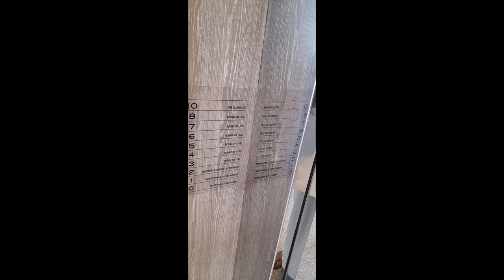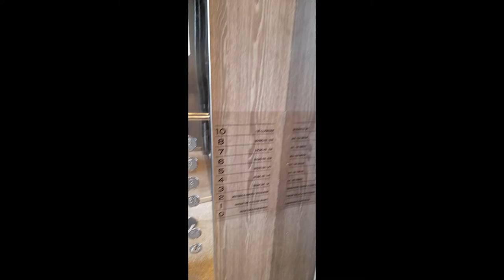Brunch At The Harvest |The Boudoir Event | First Outdoor Vlog | How To Make Omelette & Many More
Hello there! Attend with me an all white female party, the annual Boudoir event by Kitt and Apondi. I loved being present not only for the food but also for the empowerment and good energy from all that were present.

Share your comments in the comment section .

MUSIC

2. ahutosh-cuba

3. liqwyd-mwah

4. forrest-keller-my

Let's meet next week, Ciao!
The Issa Way